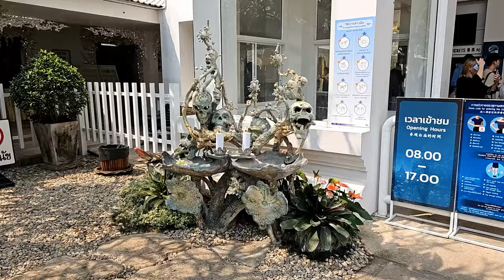TAJLANDIA & BIAŁA ŚWIĄTYNIA - CUD ARCHITEKTURY 2024, 4K ❤️🌸🛕🌸❤️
W naszej podróży po Tajlandii udało nam się dotrzeć do miejscowości Chiang Rai. Była to wyprawa z biurem podróży Itaka, dlatego niektóre obiekty mogliśmy zwiedzać tylko fakultatywnie. Na naszą prośbę nasi przewodnicy Hubert i Paulinka zorganizowali wycieczkę fakultatywną do Białej Świątyni. Jest to współczesna świątynia buddyjska i jednocześnie wystawa sztuki współczesnej. Obiekt ten zaprojektował i ufundował z własnych środków artysta Chalermchai Kositpipat. Ten wizjoner stworzył niepowtarzalne dzieło sztuki. Prace rozpoczęto w 1997 roku. Budowa nadal trwa. Planowany termin zakończenia prac przewidywany jest na 2070 rok. Popatrzcie sami czy nie warto zobaczyć tego cudu architektury i sztuki.
Zapraszamy do zwiedzenia Białej Świątyni razem z nami.

Zwiedzenie tej świątyni już przed wyjazdem do Tajlandii było naszym marzeniem. Udało nam się zobaczyć to niesamowite dzieło architektury i sztuki. Co prawda czujemy niedosyt, ponieważ zwiedzanie było w biegu, jak to z grupa zorganizowaną. My potrzebujemy na takie obiekty zdecydowanie więcej czasu. Na refleksje, na filmowanie i foto, na przemyślenia. Ale zważywszy, że mogliśmy tego obiektu nie zobaczyć w ogóle to i tak jesteśmy zadowoleni.

Biała Świątynia czyli Wat Rong Khun znajduje się w północnej części Tajlandii, w odległości niespełna kilku kilometrów od znanego ośrodka Chiang Rai.
Niektórzy twierdzą, że „choć Tajlandia kojarzy się powszechnie z tropikami, to jest takie miejsce, gdzie można przenieść się na chwilę do „krainy śniegu”. Biel świątyni Wat Rong Khun oszałamia każdego, a bogactwo i finezja zastosowanych detali przywodzi na myśl dzieła samego Gaudi’ego.”
Biała Świątynia przyciąga rzesze turystów. Jest to kompleks obiektów unikatowych w skali świata. Tak naprawdę to jest to Dzieło życia artysty Chalermchai Kositpipat.
Ten niesamowity twórca pokusił się o stworzenie z własnych środków Białej Świątyni.
Chalermchai Kositpipat to artysta znany i ceniony w Tajlandii. Zasłynął przede wszystkim jako malarz, wykorzystujący w swojej twórczości rozmaite wyobrażenia Buddy.
  Ale to Wat Rong Khun ma być dziełem jego życia, zapewniającym nieśmiertelność. „Śmierć może powstrzymać moje marzenie, ale nie może przerwać mojego projektu” - zapowiedział Kositpipat.

Biała Świątynia i obiekty znajdujące się na jej terenie mają znaczenie symboliczne. Już przed samym wejściem możemy dostrzec elementy, które mają bardzo konkretną i głęboką wymowę. Artysta pokazuje ludzkie słabości, chociażby pijaństwo, palenie papierosów, stosowanie różnych używek. W maskach zawieszonych na drzewie pokazuje wynaturzone twarze i przestrzega ludzi przed okrucieństwem, zezwierzęceniem i upodleniem. Prezentując czaszki przekazuje, że ludzkie życie będzie miało swój kres. I że nikt nie uniknie śmierci. Warto się tu zatrzymać na chwilę refleksji.

Biała Świątynia, zarówno w zamyśle, jak i rzeczywistości opiera się na głębokiej symbolice. Postrzegana jest powszechnie jako współczesne wyobrażenie świątyni buddyjsko-hinduistycznej poświęconej Buddzie. Biel ma odzwierciedlać jego czystość. Wymiar religijny podkreśla religijność artysty i wyraża jego chęć rozprzestrzeniania buddyzmu w Tajlandii i na świecie. To jest główne przesłanie całego projektu.

Sam teren jest przepiękny i bardzo ciekawie zaprojektowany. Są tu stawy z kolorowymi rybkami, posągi Buddy w alejkach, altanki, mostki.
Jest sztuczny wodospad ze słoniem i kwiatami lotosu. Z małpkami i drzewami Entami. Są dzwony i  koronkowe altanki a wszystko w pięknie utrzymanej egzotycznej roślinności.
Jest też niesamowity złoty dom, w którym mieści się malarstwo twórcy Białej Świątyni - Chalermchai Kositpipat. Ale nam niestety nie było dane tam wejść ze względu na brak czasu. Autokar z pozostałymi uczestnikami już czekał. Chciałoby się tam wrócić samemu i na spokojnie wszystko pozwiedzać. Ci, którzy tu dotrą po nas mają szansę zobaczyć co nowego pojawiło się przy Białej Świątyni. Wszak ten obiekt ma się rozwijać do 2070 roku.
Wszystkim podróżnikom życzymy zwiedzenia Białej Świątyni i pięknej Tajlandii.
A tym, którzy nie mogą się tam wybrać osobiście, życzymy, aby nasze filmy choć trochę przybliżyły piękno tego kraju i pozwoliły popatrzeć na te piękne miejsca naszymi oczyma.
Zapraszamy na kanał Mikronek na kolejne filmy o Tajlandii i innych ciekawych miejscach w Polsce i na świecie.